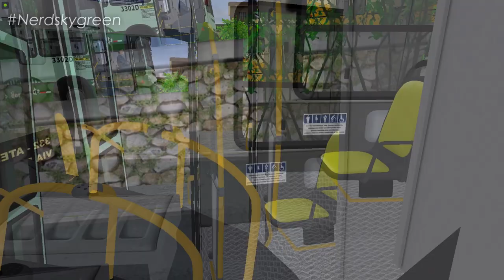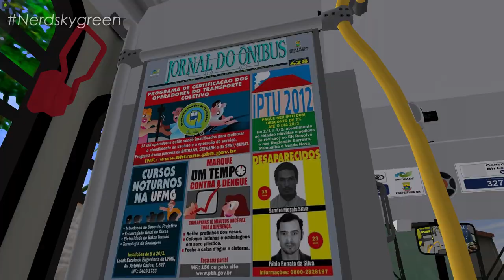[OMSI 2] Marcopolo Torino 2007 Padrão BH mb of-1722m 3 portas +G27 - Mapa RMBH | Viação Paraense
✅ No vídeo de hoje, tu iras conferir o, marcopolo torino 2007, no chassi mercedes-benz of-1722m, no padrão BH 3 portas, na skin da empresa Viação Paraense lá de Belo Horizonte-MG, no mapa RMBH 1.0 2021, no omsi 2.

Baixe o bus aqui:

MOD VEM JUNTO COM O MAPA!

Acessórios:
1 Volante: Logitech G27 & G29
1 Web Cam: Logitech c920

Softwares:
Gravação: OBS studio e Placa GTX
* Edição Vídeos: Sony Vegas PRO 15
* Edição Miniaturas: Adobe Photoshop e photoscape